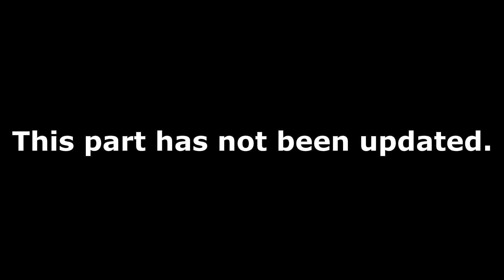FNF': CUPHEAD (Old Vs New)